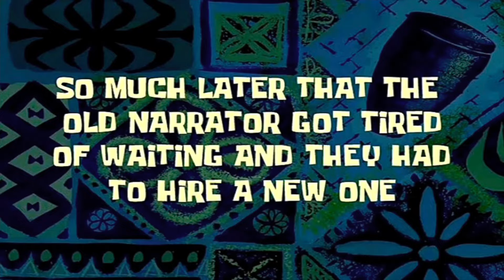Waiting to watch train videos with my grandmother with my own SpongeBob time cards(my version)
Here’s my version of SpongeBob time cards.